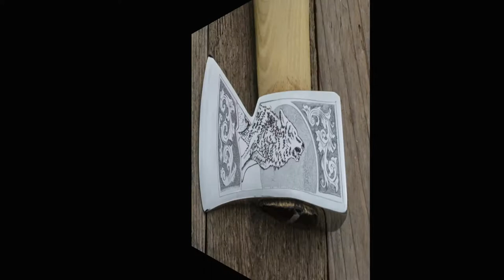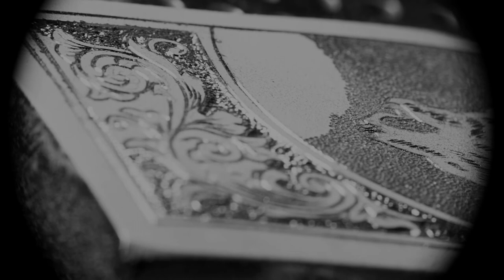Hand Engraving Howling Wolf on Axe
Engraving Steel Axe by hand - Anatoly S.

keywords: Axe hatchet engraving howling wolf vintage axe style metal engraving